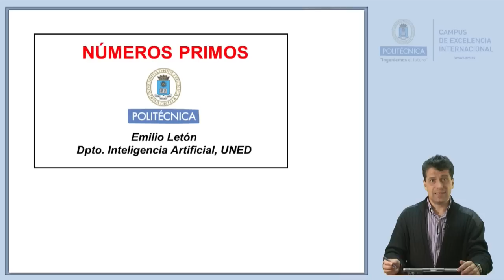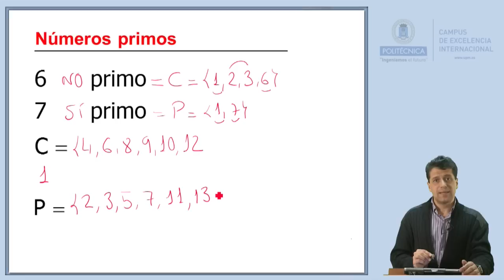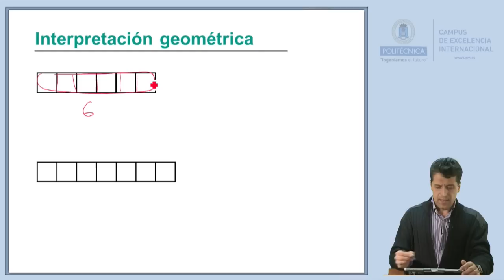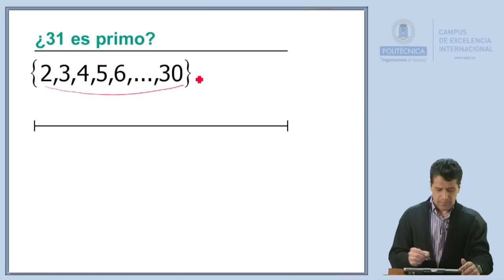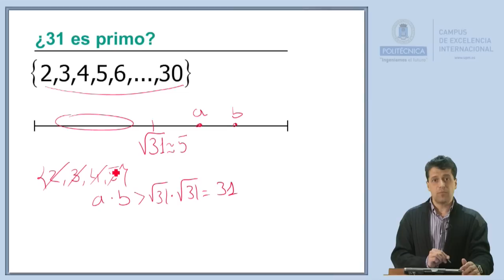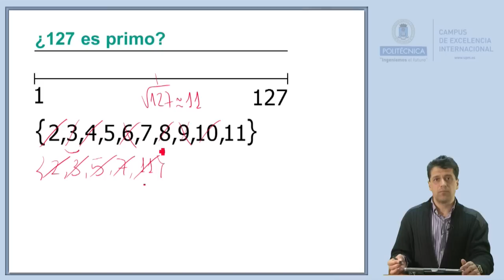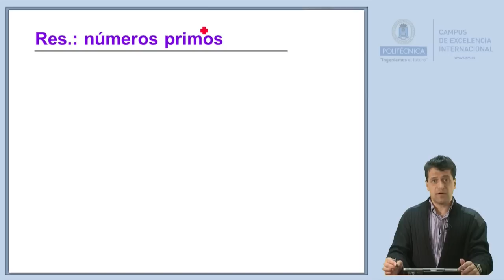Curso cero: Números primos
En este minivídeo se ven distintos ejemplos de números para los que se trata de determinar si son o no primos.